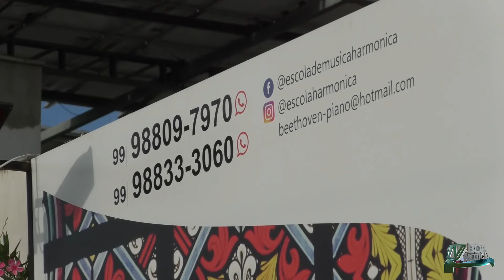A MÚSICA É RECONHECIDA POR PESQUISADORES COMO UMA MODALIDADE QUE DESENVOLVE A MENTE HUMANA